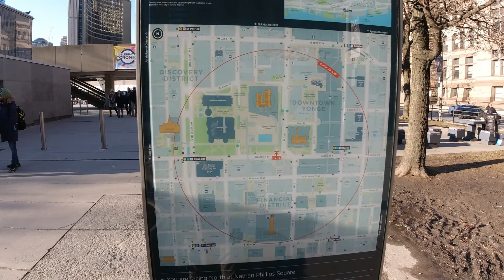Union Station to city hall Toronto Distance 10 minutes walk | How far is Cityhall from union station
Video Show the beautiful walk from union station to city hall Toronto